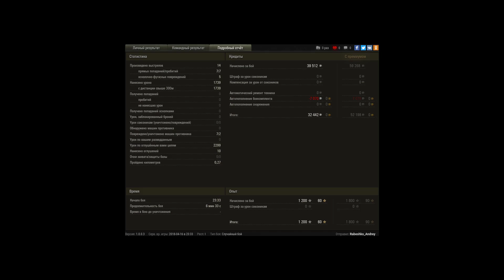M44, Мурованка, Стандартный бой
Игрок: Rabeshko_Andrey